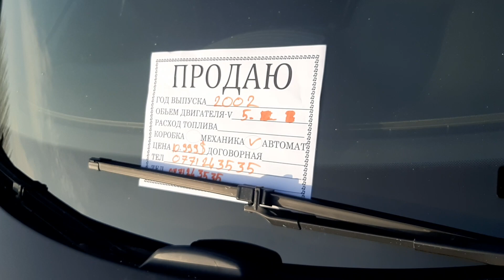Мерс 211 Сатылат Жылы 2002 Объём 5.0 Автомат Машина базар Ош Авторынок Ош